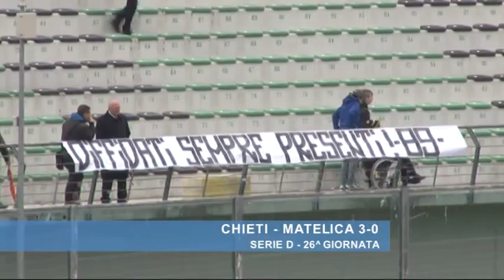Chieti - Matelica 3-0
Serie D - 26^ giornata